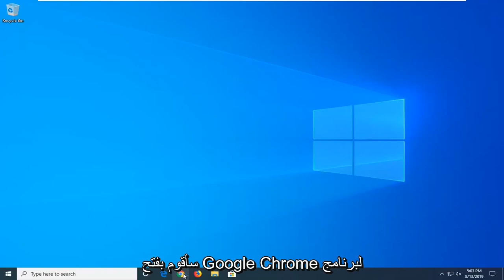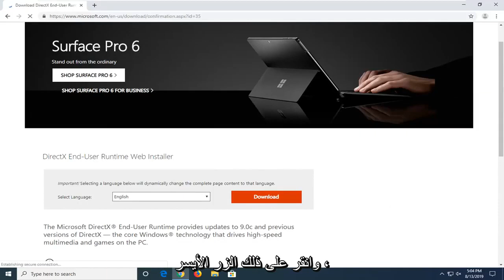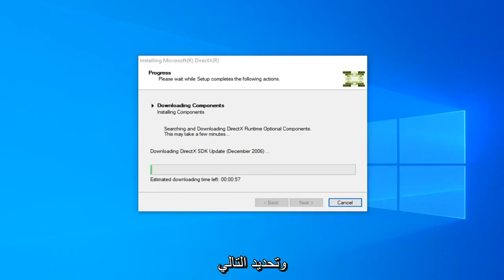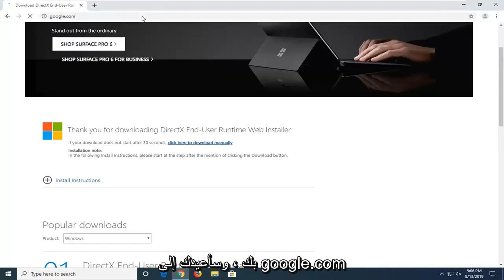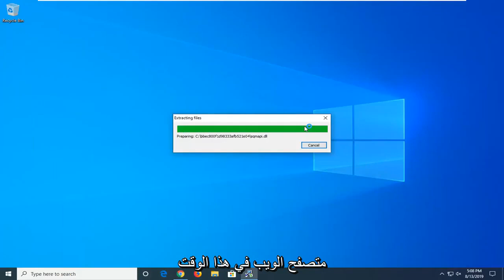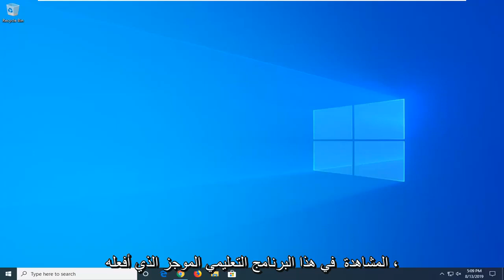إصلاح خطأ التطبيق 0xc000007b في نظام التشغيل Windows 10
كيفية إصلاح الخطأ 0xc00007b في نظامي التشغيل Windows 10 و Windows 11.

إذا رأيت رسالة الخطأ هذه: "لم يتمكن التطبيق من بدء التشغيل بشكل صحيح" ، فربما يكون السبب هو أنك تحاول تشغيل لعبة أو برنامج وهناك شيء غير صحيح تمامًا.

فيما يلي طرق مختلفة ، معظمها بسيطة ، والتي يمكنك استخدامها لمحاولة إصلاح الخطأ 0xc000007b. قد تحتاج إلى واحد فقط ولكن في بعض الحالات ستحتاج إلى مزيج منهم.

عادة سترى هذا الخطأ عندما يكون هناك خلط بين إصدارات 32 بت و 64 بت من Windows والتطبيقات.

يشرح هذا الدليل سبب حدوث رمز الخطأ 0xc000007b ويقدم حلولًا خطوة بخطوة لإصلاحه. إذا كنت منزعجًا من الخطأ ، فاقرأ واكتشف الحلول هنا. هناك عدد كبير من أخطاء Windows التي قد نواجهها أثناء استخدام الكمبيوتر مثل 0x80070057 و 0x80004005 و 0x80070005 و 0x80070002. العديد منها قابل للإصلاح ولكن لا يزال من المزعج مواجهة الأخطاء ، حيث يستغرق البحث عن الحلول الكثير من الوقت والجهد. يعد خطأ تطبيق 0xc000007b شائعًا جدًا وقد يواجهه المستخدمون بشكل منتظم. ومع ذلك ، فإن قلة من المستخدمين يعرفون كيفية إصلاحه. هذا لأن هذا الخطأ يمكن أن يكون ناتجًا عن أسباب مختلفة ولا يوجد حل واحد قادر على التعامل معه. سنتحدث هنا عن طرق مختلفة لأسباب مختلفة.

يعد Error 0xc000007b أحد أكثر أخطاء Windows المزعجة التي يتعين على المستخدمين مواجهتها هذه الأيام أثناء محاولة تشغيل بعض التطبيقات (بما في ذلك ألعاب مثل Fifa و GTA و Max Payne و Battlefield و Far Cry و Assassins Creed و Call of Duty والعديد من الألعاب الأخرى و التطبيقات التي تحظى بشعبية كبيرة بين الناس).

يظهر رمز الخطأ 0xc000007b بشكل أساسي كما هو موضح أدناه ، ولكن يمكن أن يظهر أيضًا أثناء الوصول إلى بعض التطبيقات:

لم يتمكن التطبيق من بدء التشغيل بشكل صحيح (0xc000007b). انقر فوق "موافق" لإغلاق التطبيق.

يظهر الخطأ 0xc00007b عادةً في نظام التشغيل Windows الخاص بك مع ظهور رسالة "تعذر بدء التطبيق بشكل صحيح".

تحدث هذه المشكلة بشكل أساسي عند محاولة تشغيل تطبيقات غير متوافقة مع إصدار Windows الذي تستخدمه.

سيوضح لك اتباع الأسطر أدناه ما يمكنك القيام به لإصلاح رسالة الخطأ 0xc00007b "لم يتمكن التطبيق من البدء بشكل صحيح" وكيفية تجنب رسالة الخطأ هذه في المستقبل. 0xc00007b "تعذر بدء التطبيق بشكل صحيح". هناك عدة أسباب لظهور الخطأ 0xc00007b في النافذة المنبثقة. السبب الأكثر شيوعًا لهذه المشكلة هو عدم التوافق بين تطبيقات 32 بت و 64 بت مع نظامك. مثال على ذلك عندما يحاول تطبيق 32 بت تنفيذ نفسه على نظام 64 بت.

في هذا الدليل ؛ سأدرج جميع الحلول كطرق أفادت أنها نجحت لمستخدمينا. يجب عليك اتباع كل طريقة بدءًا من الطريقة الأولى والتوقف عند الطريقة التي تناسبك.